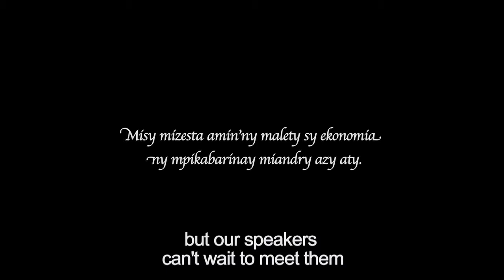ADY GASY - Bande Annonce VOST 2015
Date de sortie  8 avril 2015 (1h24min)
Réalisateur  Lova Nantenaina
Avec  Florentine Razafiharisoa, Rado Harivelo
Genre  Documentaire

À Madagascar, les gens défient la crise avec inventivité sans jamais rien perdre de leur identité et de leur sens de l’humour. En s’appuyant sur une tradition orale toujours digne, souvent enjouée ou cocasse, parfois désemparée ou révoltée, mais jamais amère.